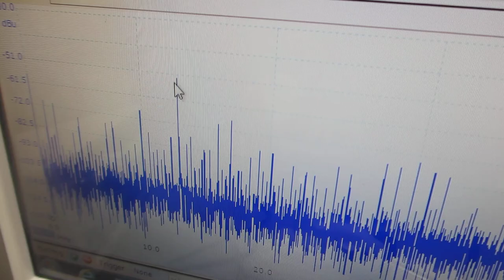超音波プローブの製造・評価技術－－超音波の伝搬特性を測定・解析・評価する技術の応用－－オリジナル超音波実験（超音波システム研究所）